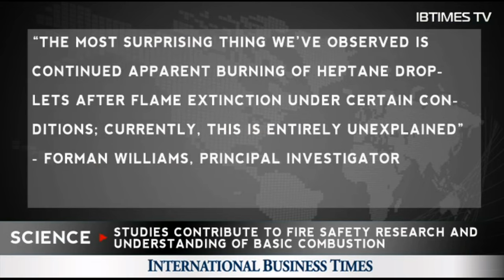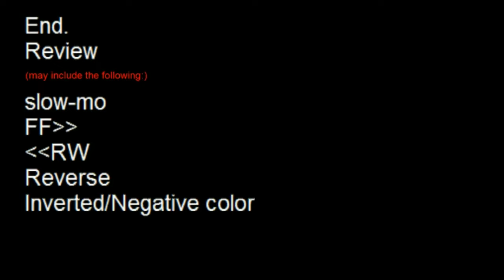NASA Releases FLEX Experiment Video (But we already have better, leaked footage!) Nov. 29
haha, NASA! So there!
"NASA is on a quest to better understand the behavior of fire in space. Since March 2009, NASA's Flame Extinguishment Experiment, or FLEX, has conducted more than 200 tests to better understand the fundamentals of flames and the best ways to control and suppress fire in space. While flames can be put out on Earth with water and maybe a few chemicals, in space, with no gravity, flames behave in very unconventional ways."

This is in the news today. But back in August, youtube user pimpin520253 contacted me with a strange video he had recorded from the live ISS (International Space Station) web camera. It showed a strange experiment indeed, fabulous & beautiful! Took us a while to figure out what it was. But here you have it, NASA's Flame Extinguishing Experiment - in SpAcE.

I'd say our leaked footage PWNs NASA's offically released video, wouldn't you? Would have been even cooler if shot with a real HD camera, but it's better than nothing. This was back around the time when they had the spiders up there and showed them a lot as well (which they call Golden ORB Spiders). Woot!

Definitely gives one a space boner 0.0